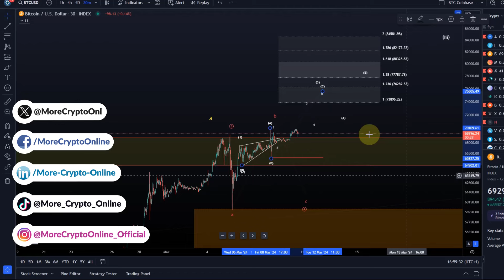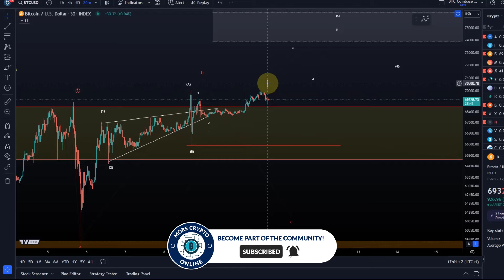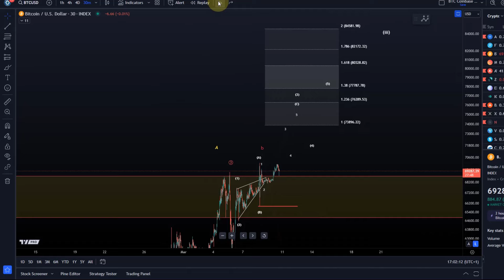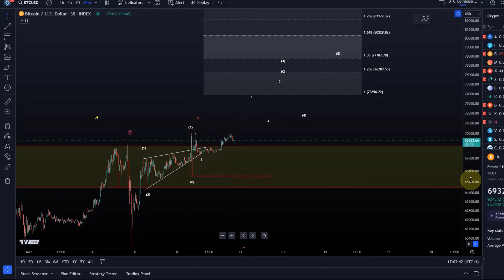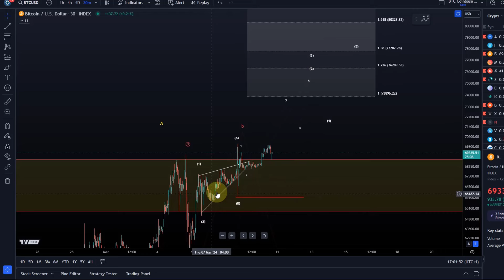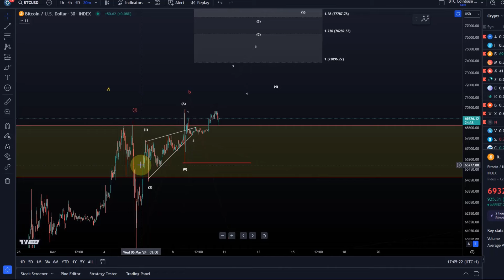Bitcoin BTC Price News Today - Technical Analysis and Elliott Wave Analysis and Price Prediction!